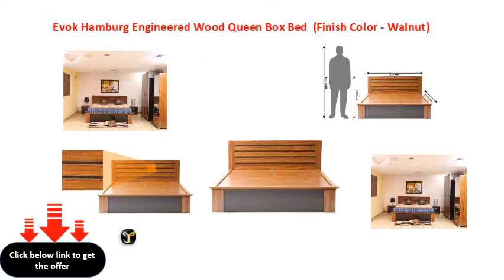Evok Hamburg Engineered Wood Queen Box Bed (Finish Color - Walnut)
Bed Material Subtype: MDF (Medium Density Fiber)
W x H x D: 163 cm x 103 cm x 217 cm (5 ft 4 in x 3 ft 4 in x 7 ft 1 in)
Storage Type: Box
Delivery Condition: Knock Down - Delivered in non-assembled pieces, installation by service partner